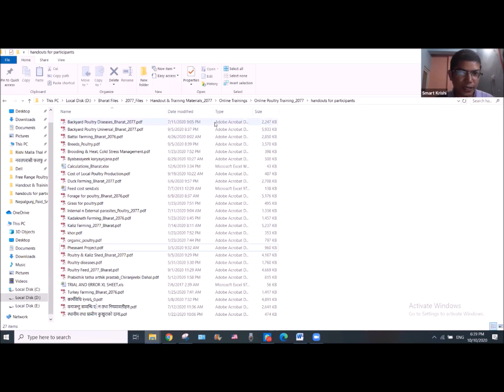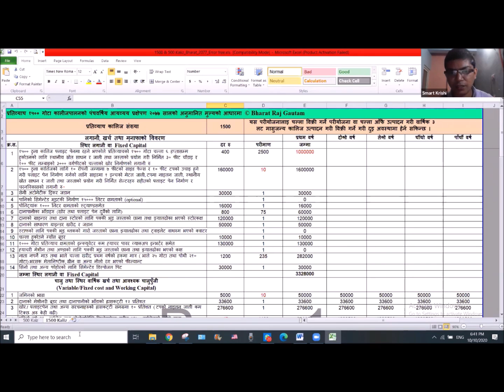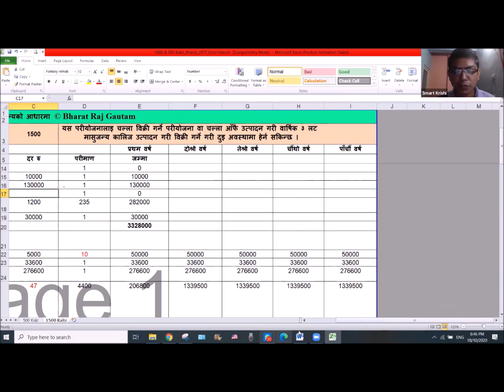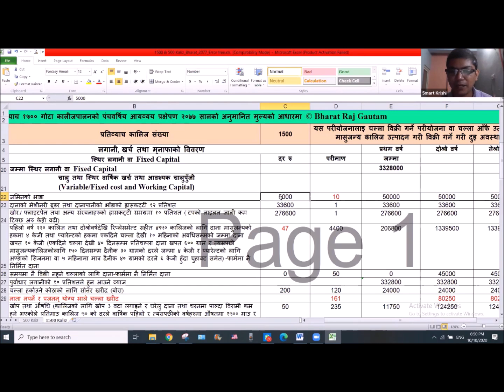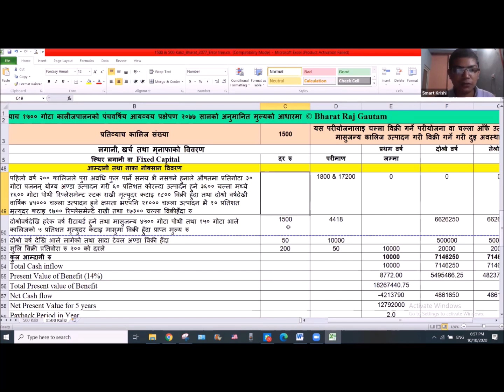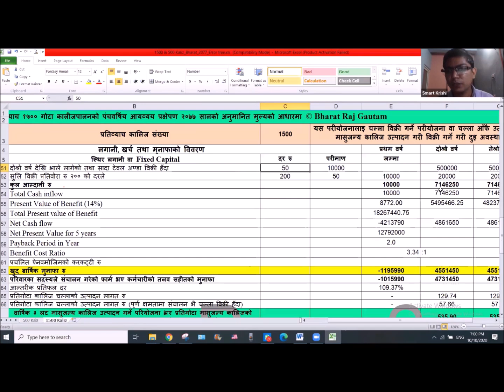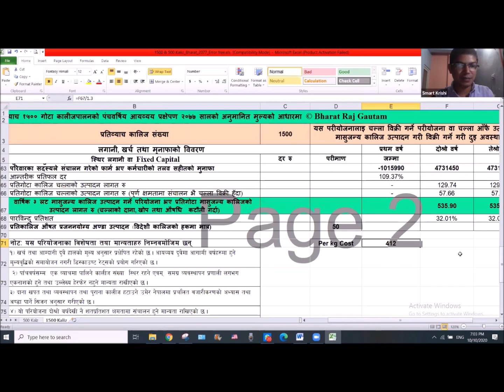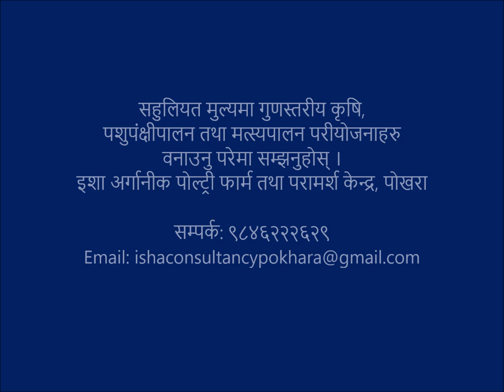कालिजपालनको लागि आवश्यक लगानी र आयव्यय विवरण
यस परीयोजनामा भौतीक पुर्वाधार विकासको लागि आवश्यक पर्ने करिब ५।६ महिनाको अवधिलाइ मध्यनजर गर्दै शुरुको वर्षको खर्चमा कुल स्थिर पुँजीको ६ महिनाको व्याज पनि जोड्नु उपयुक्त हुन्छ ।कालिजपालनको लागि आवश्यक लगानी र आयव्यय विवरण ।
यदी यस भिडीयोमा उल्लेखीत विषयमा कुनै कुरा थप प्रष्ट पार्नुपर्ने भए मलाइ मेरो फेसबुक म्यासेन्जरमा लेखिदिनुहोला । मेरो फेसबुक ठेगाना तल दिइएको छ ।